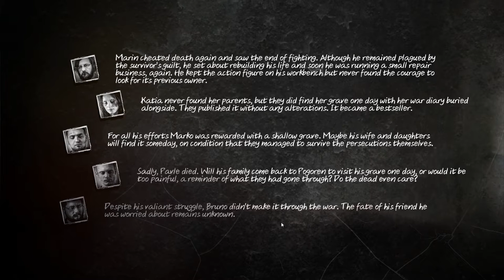Let's Play This War of Mine (Part 6 Completed)